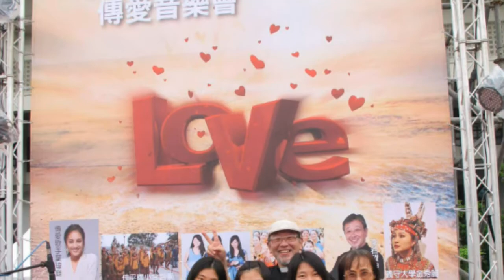為台灣祈福 天主教高雄教區傳愛音樂會2017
感謝潘老師照片分享